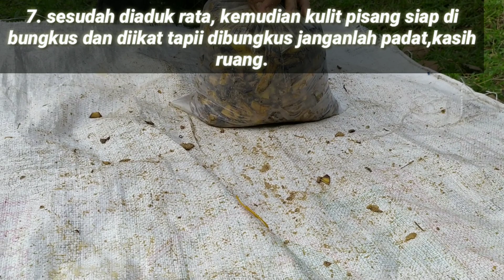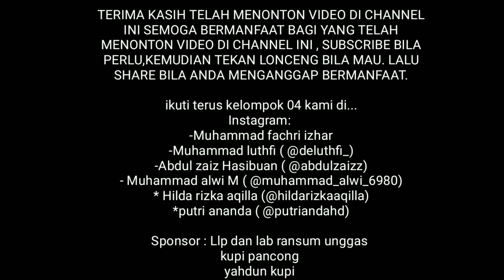Pemanfaatan limbah kulit pisang | Kulit pisang fermentasi untuk ransum unggas (inovasi).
Kulit pisang memiliki kandungan zat-zat yang dibutuhkan unggas yaitu protein kasar 9.2%, lemak kasar 15.46%, serat kasar 14.15%, dan BETN 49.12% (Analisis Laboratorium Gizi Dasar Fakultas Peternakan Unand, 1997).

Selain itu, kulit pisang memiliki kandungan nutrien yang cukup tinggi terutama provitamin A, yaitu beta-karoten sebanyak 5,127 mg/100 g. Hal ini menunjukan limbah kulit pisang memiliki potensi untuk mengganti sebagian beta-karoten jagung yang memiliki beta-karoten 3,3 mg/100 g. Beta-karoten juga merupakan provitamin A yang akan diubah menjadi vitamin A di mukosa usus halus dan diserap dalam bentuk vitamin A, sehingga peningkatan kosnsumsi beta-karoten juga dapat menghasilkan produk yang tinggi vitamin A. Hasil penelitian Rika (2012) menunjukkan bahwa beta-karoten dalam tepung kulit pisang mampu mensubstitusi 20% beta-karoten dalam jagung dan dapat meningkatkan vitamin A kuning telur. Beta-karoten juga dapat berfungsi sebagai antioksidan (Elvien, 2010).

Tepung kulit pisang yang diberikan pada ternak unggas memberikan gambaran positif terhadap pertambahan bobot badan, konsumsi pakan, konversi pakan, kadar kolesterol dalam serum darah, daging, hati, feses, dan berat organ pencernaan menghasilkan nilai yang cukup baik serta dapat meningkatkan skor yolk telur ayam.

Song :
*Elektronomia- Vision
*Diamond eyes - Everything Music
*Avicii_-_Without_You_“Audio”_ft._Sandro_Cavazza
*Rain_Man_feat._Oly_-_Bring_Back_The_Summer_(Not_Your_Dope_Remix)